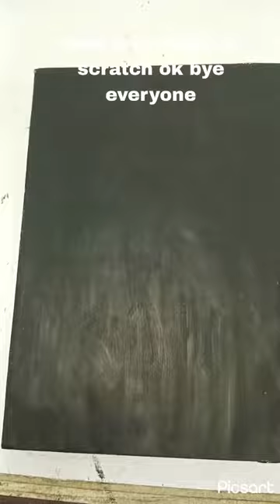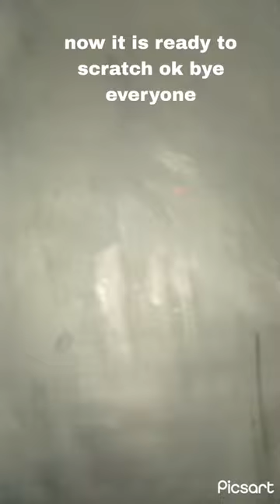Doing scratch notebook 📒